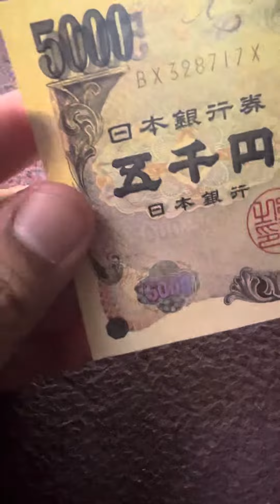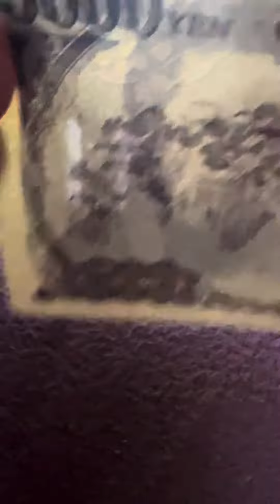JAPAN 5,000 YEN NOTE